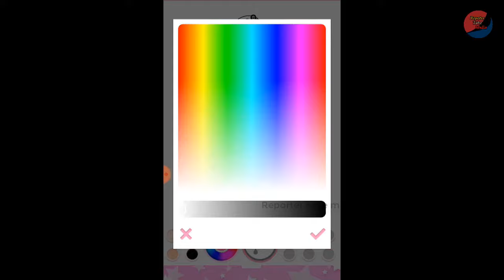✔How to easy Color a Drawing girl tutorial - মামি ও ভাগিনার এই বিষয়টি দেখুন ➤ Reporter Tube Media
➤➤How to easy Color a Drawing girl tutorial - মামি ও ভাগিনার এই বিষয়টি দেখুন l

Music